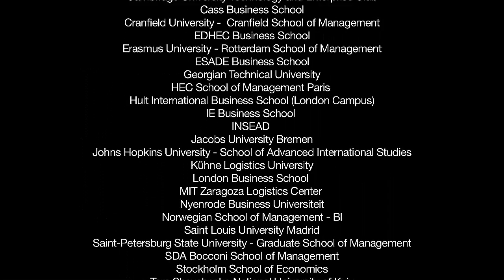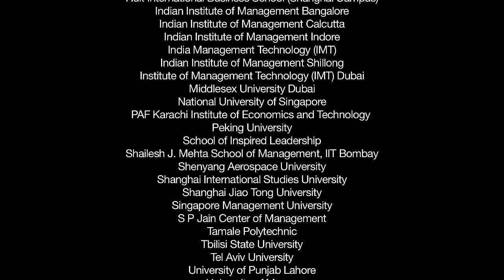Official Hult Global Case Challenge video 2011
The Hult Global Case Challenge is an international case competition that is open to all university and college students from around the world. At the event, student teams of five will compete to develop innovative ideas and solutions to this year's challenge: the global clean water crisis.

The winning team from each Regional event will move on to compete in an all-expense paid Global Final in New York City on April 28 2011, co-hosted by the Clinton Global Initiative where a US$ 1 million prize will be awarded to accelerate access to clean water and sanitation. President Bill Clinton will personally present the winning team at the award ceremony.

The video features one on one interviews with leading social entrepreneurs;
Robert Harrison - CEO Clinton Global Initiative (CGI)
Charles Kane - President One laptop per child (OLPC)
Philip Hult - Chairman Hult International Business School
Ahmad Ashkar - Founder Hult Global Case Challenge